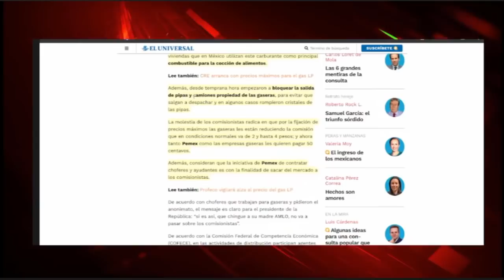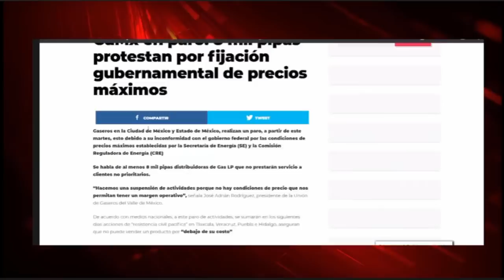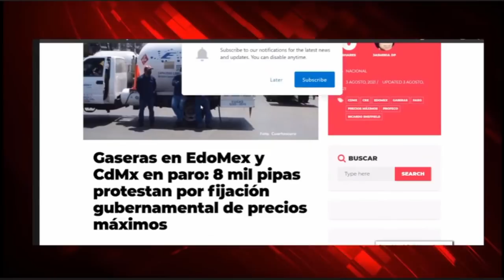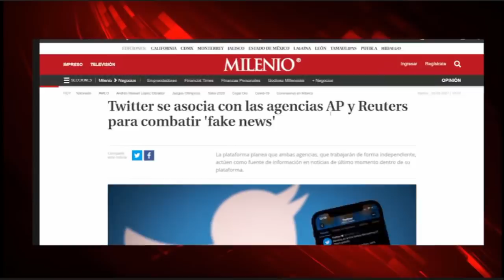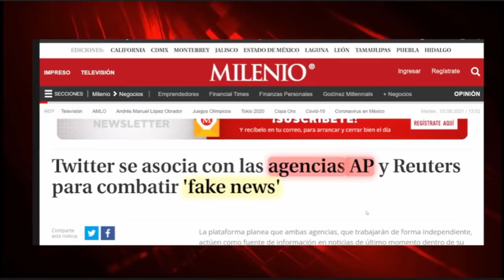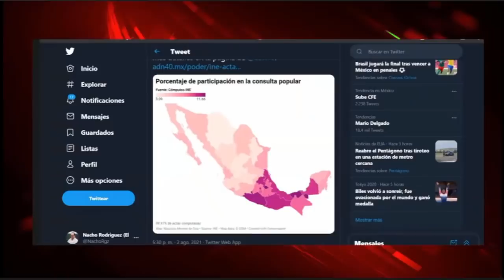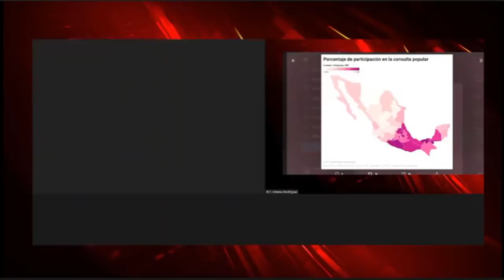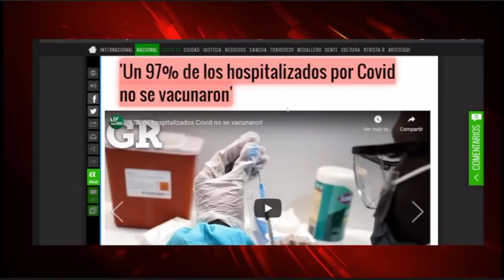SE REVELAN GASERAS! DEJAN SIN GAS LP HOGARES. GUARDIA NACIONAL ENTRA AL QUITE. NUNCA LO ESPERARON